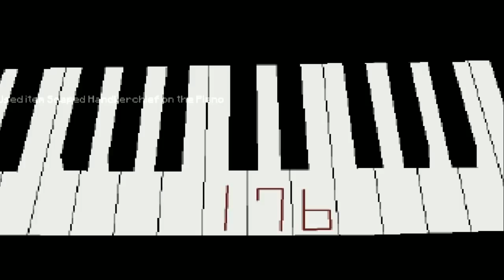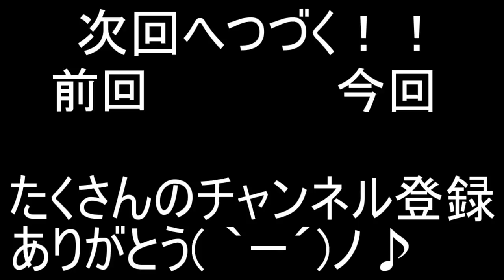3Dモデルに再現された「青鬼3D」が過去1番怖かった。。。【ころん】すとぷり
泣いた。

全速力で青い化け物が追いかけてくるホラーゲーム「青鬼3D」実況プレイ

・魔王魂様
・Epidemicsound様
・騒音のない世界様
・DOVA-SYNDOROME様
・龍的交響楽様
・MusMus様